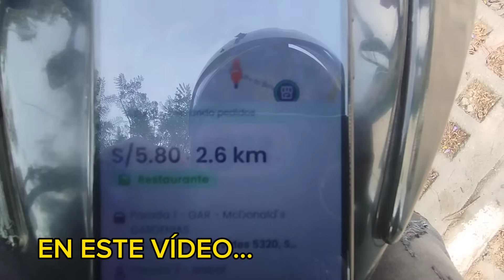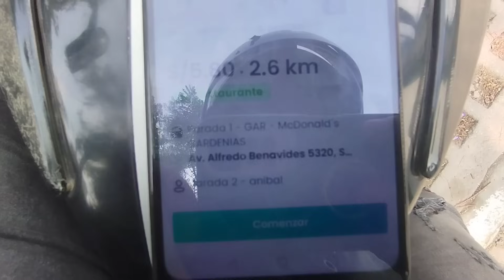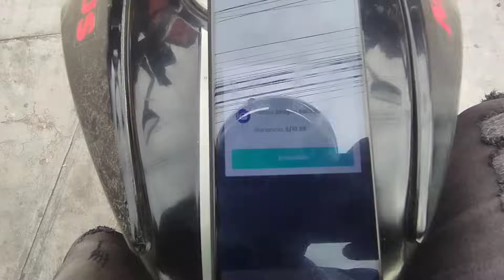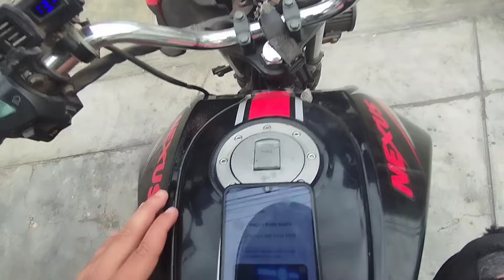RAPPI Por UN DÍA en LIMA PERÚ 🇵🇪 2024 Cuanto DINERO GANE 🤑 Es rentable!!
RAPPI Por UN DÍA en LIMA PERÚ 🇵🇪 2024 Cuanto DINERO GANE 🤑 Es rentable!! esto se gana trabajando de delivery RAPPI en Lima Perú hay muchos aplicativos que se. gana mejor que RAPPI RAPPI es un aplicativo que a decaído mucho en los últimos años y RAPPI nunca tiene una solución pará sus repartidores al momento de que se generé un problema con un restaurante o con un cliente si pasa un problema RAPPI le pone la deuda al repartidor deuda del valor del producto así no tengas el pedido